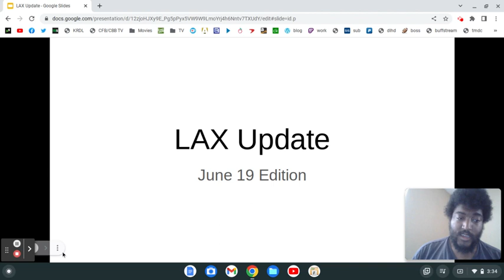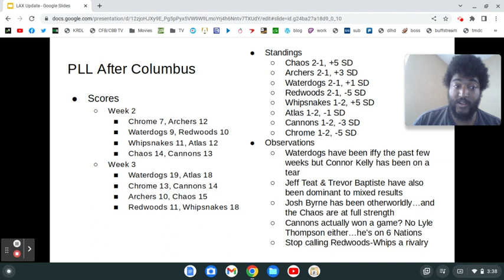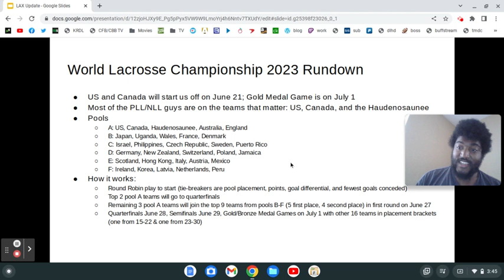LAX Update (6/19/23): PLL's Thrilling Weeks in Charlotte & Columbus | World Lacrosse Championship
No way the PLL actually disciplines players for playing the World Lacrosse Championship, right?